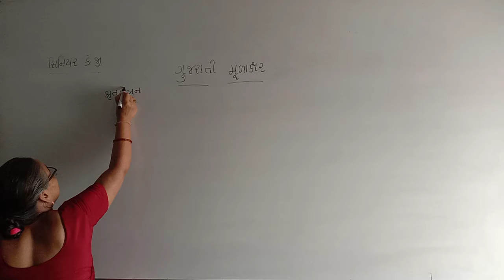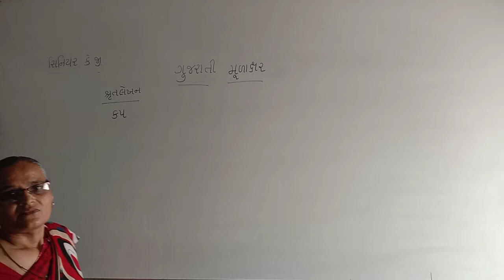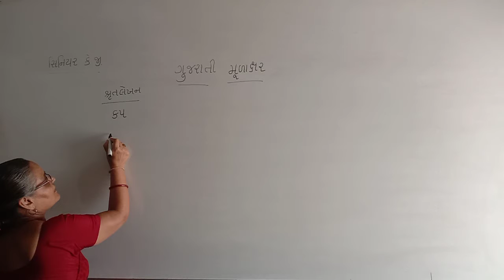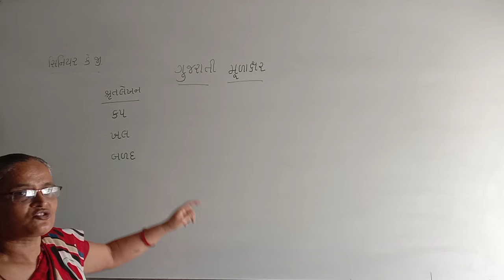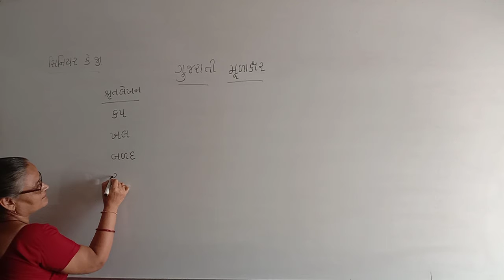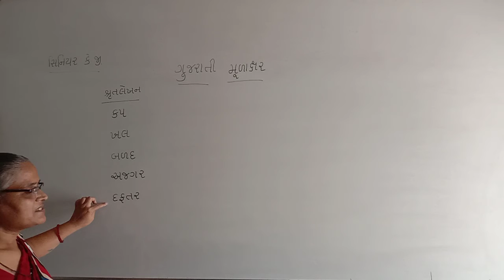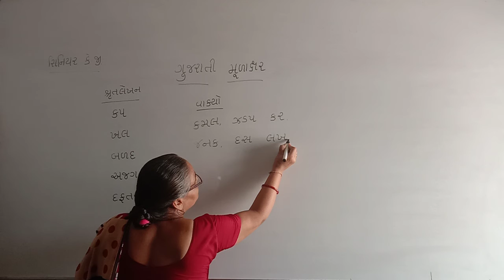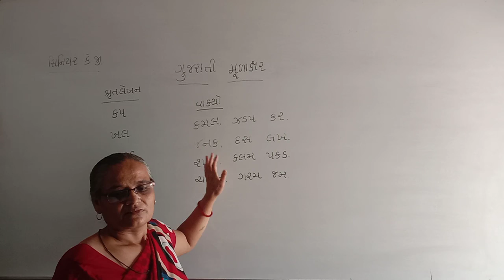Std- Kg.2 (ગુજરાતી)(ક્ક્કો અને સાદા શબ્દો) (ભાગ-2)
Chandrikaben (Super primary school)